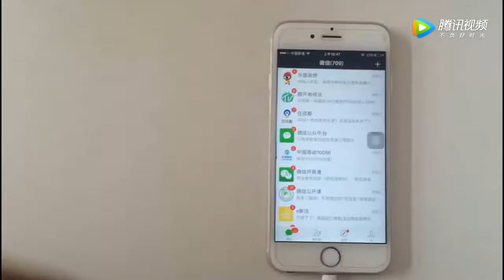豫劇名家苗文華唱豫劇《對繡鞋》 選段 【梨園組】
豫剧名家苗文华唱豫剧《对绣鞋》 选段 | Miao Wenhua, a famous dramatist of Henan opera, sings the selected part of "pair of embroidered shoes" of Henan Opera